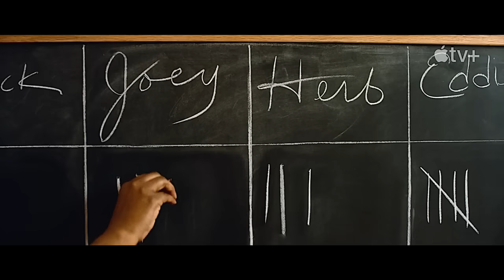HELLO TOMORROW! (2023) Official Trailer | 4K UHD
In a retro-futuristic world, charismatic salesman Jack Billings (Emmy winner Billy Crudup) leads a team of fellow sales associates determined to revitalize their customers' lives by hawking timeshares on the moon.

 2023 - @AppleTV